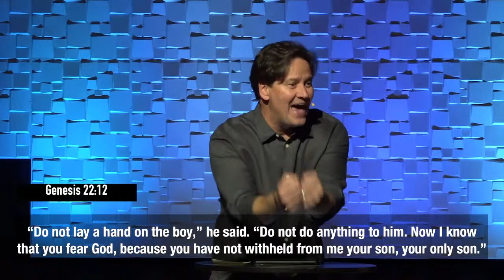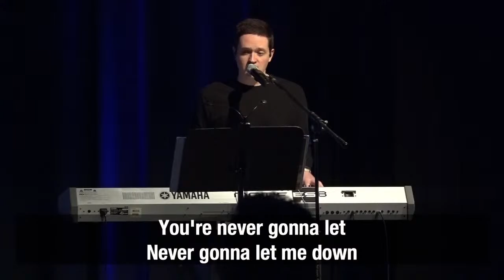Exceptional Fear | Pastor Torrey Herrin | Neighborhood Church